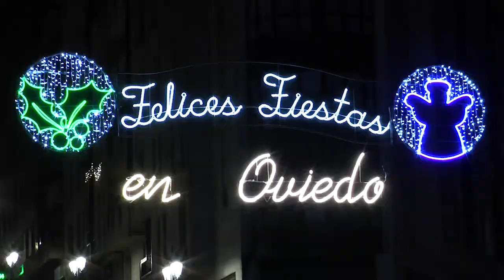SPOT NAVIDAD OVIEDO 2020 - ¡FELICES FIESTAS!